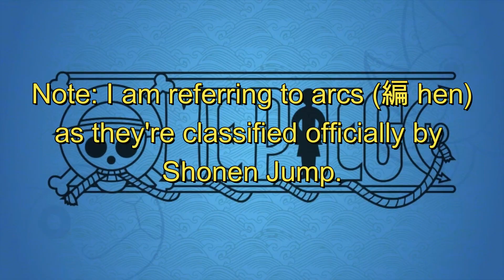How Skypiea Bridged The Gap | One Piece Analysis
An analysis on why the Skypiea Arc of One Piece couldn't be reworked, going over the importance it had to Nico Robin's character arc, future plot points and Bellamy's surprisingly good arc followed up in Dressrosa.